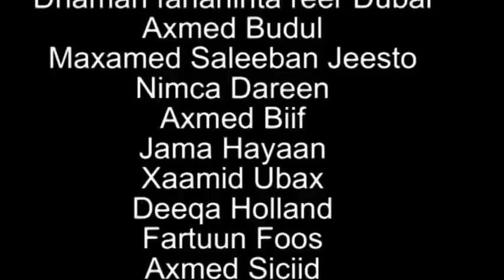Heestii NaftaYdaad u Tahay Nasteex Axmed Budul HD 2015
Bye Shabcaan